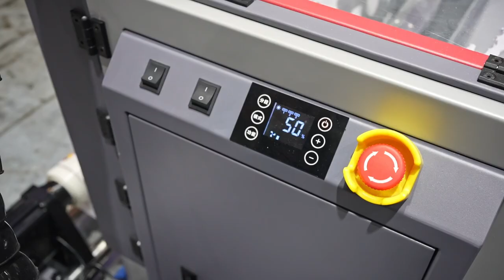Armyjet 60 DTF Printer,2-4 Epson i3200/i1600/Xp600,No.2 Best DTF printer in China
Armyjet 60 DTF Printer,2-4 Epson i3200/i1600/Xp600,No.2 DTF printer in China
Louis Chen, Technical Sales Director, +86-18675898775
Armyjet: Do as an Army